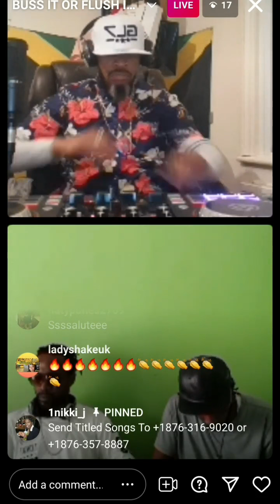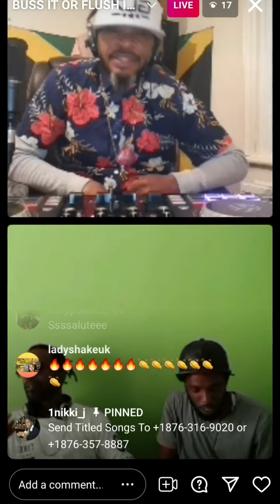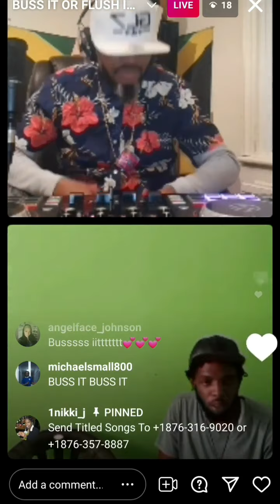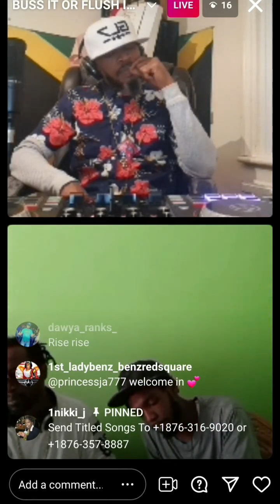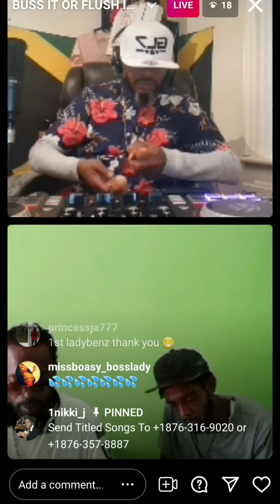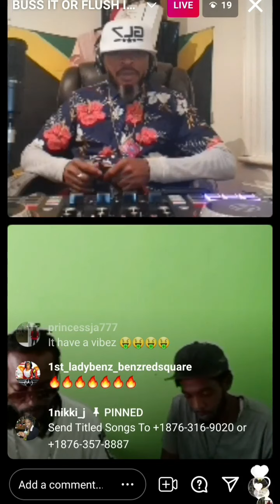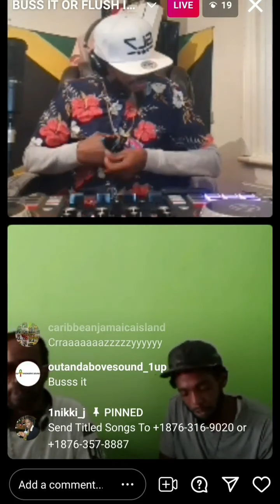BUSS IT OR FLUSH IT SHOW - EARLY WORMUP D BENZ BUSSIT JUGGLING BY LABENZ SOUND PT 1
CLICK THIS LINK 👆👆 TO JOIN THE LIVE SHOW AT INSTAGRAM  & FOLLOW !!

BUSS IT OR FLUSH IT MUSIC & ENTERTAINMENT REVIEW SHOW WEEKLY  !!

ITS AN INTERACTIVE LIVE SHOW , YOU AFTO BE APART OF THE LIVE SHOW, TO SEND YOUR 3 TITLE MP3, TO GET LIVE AIR PLAY PROMOTIONS & REVIEW !!

BUSS IT SUNDAYS -
TIME - 2PM-5PM JA / UK-7PM / USA-2PM

POPUP THURSDAYS - NEW UPDATED TIME @ 4PM JAMAICA TIME / UK 9PM / USA 4PM

EMAIL YOUR SONGS FOR LIVE AIR PLAY REVIEW & PERFORMANCE FOR FREE FREE!!

THE PLAT FORM IS FOR ALL KIND OF ENTERTAINERS, LIKE RECORDING ARTISTE, DANCERS , MAGICIANS, POET'S, SOUND SYSTEMS, COMEDIANS, PRODUCERS, DJ'S, & ALL TALENTED PERSONS GLOBALLY !!

FOR BEING APART OF THE SHOW & GET YOUR SONG ON OUR WEEKLY AIRPLAY & ROTATION

CONTACT - DUGGY BENZ REDSQUARE & LADY BENZ